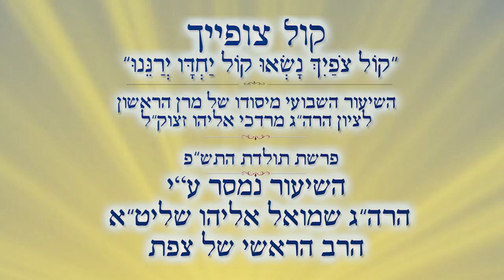אמינותו של עד מדינה | הרב שמואל אליהו | קול צופייך | פרשת תולדת התש"פ